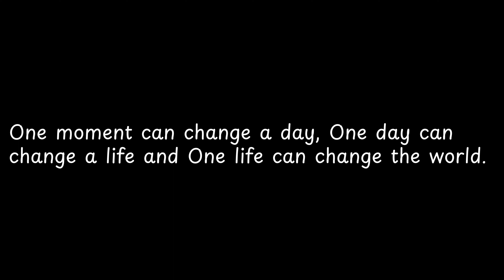One moment can change a... — Buddha Quotes